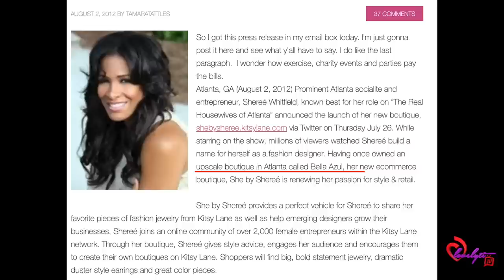Shereé Whitfield responds to Shein By Sheree Critics~ "Everyone does private label"